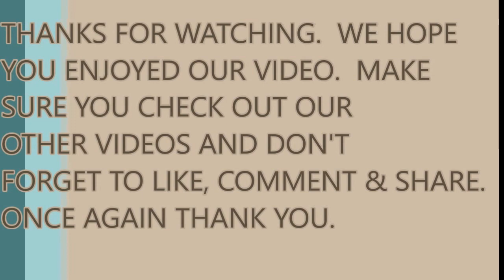ABC-HOW TO GET AWAY WITH MURDER SEASON 3 EPISODE 5 REVIEW & STATUS REPORT WITH NYCWAO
MAKE SURE YOU VISIT US ON OTHER SOCIAL NETWORK PLATFORMS LISTED BELOW.
*PATH, INSTAGRAM, & PHEED, VINE:  NYCWAO

SO YOU LIKE US! YOU REALLY LIKE US!
YOU'VE EVEN LIKED US ON FACEBOOK AND ARE FOLLOWING US ON OTHER SOCIAL MEDIA PLATFORMS LIKE TWITTER, TUMBLR, ETC.
WELL GUESS WHAT? YOUR SUPPORT DOESN'T HAVE TO STOP THERE. IF YOU WANT TO DO MORE TO HELP SUPPORT YOUR GIRLS JAZZ AND BRITT OF "NEW YORK CHICK WITH AN OPINION".

ALL PROCEEDS WILL GO TOWARDS US FURTHERING OUR VISION FOR NEW YORK CHICK WITH AN OPINION. WE APPRECIATE ANY AND ALL SUPPORT THAT IS GIVEN. FROM THE VIEWS AND THE HITS, TO THE LIKES AND THE COMMENTS, AND FINALLY THE SHARES AND THE WORD OF MOUTH WE ONCE AGAIN, APPRECIATE AND THANK YOU.